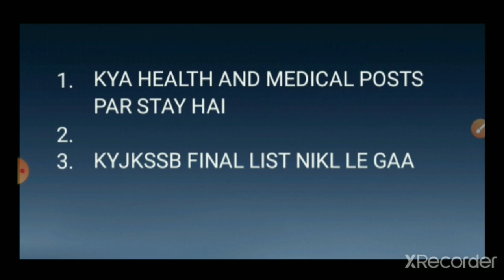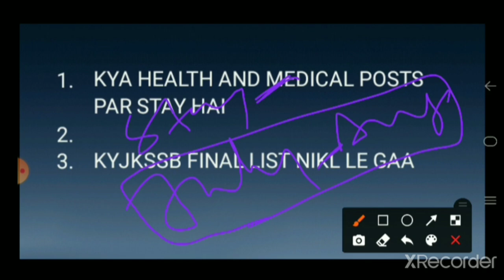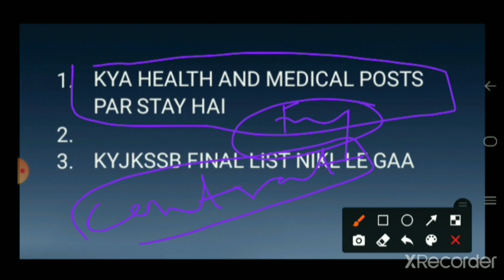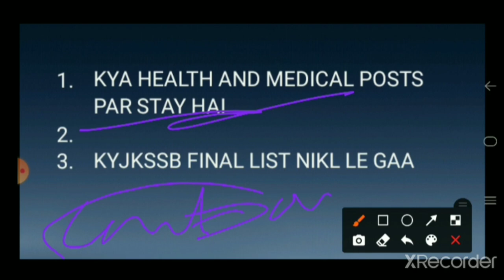KYA HEALTH AND MEDICAL POSTS PAR STAY HAI,,, KYA FINAL LIST NIKLY GA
KYA HEALTH AND MEDICAL POSTS PAR STAY HAI